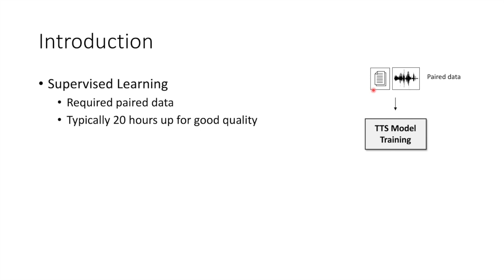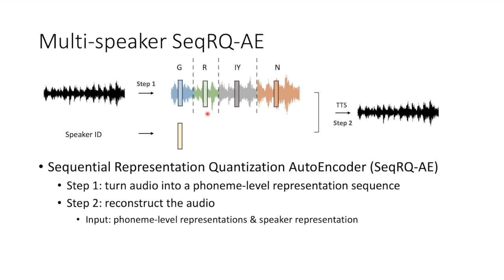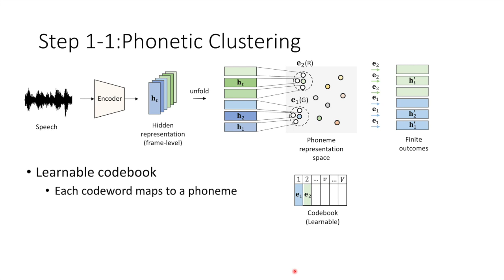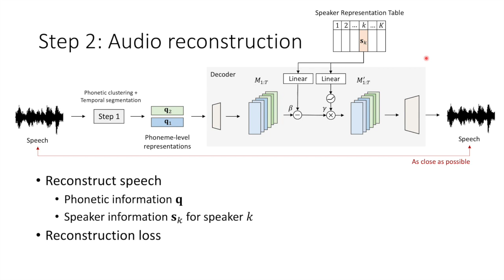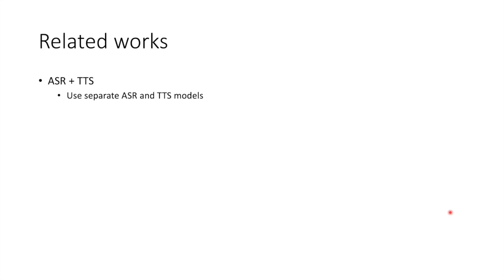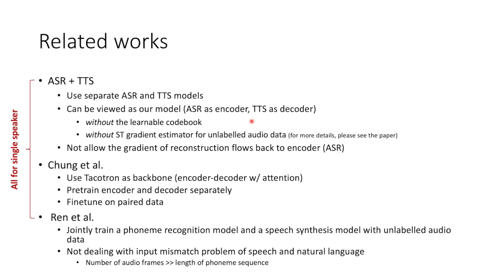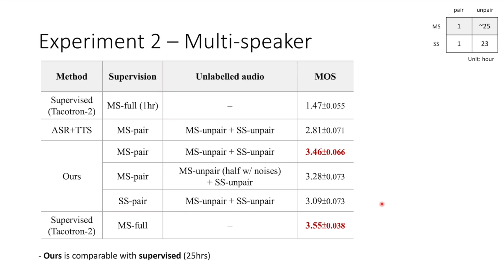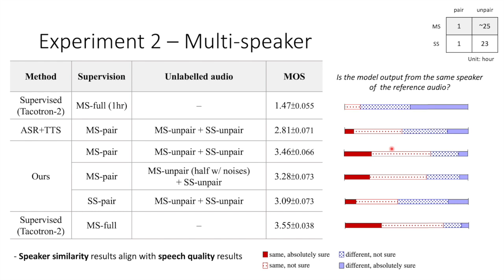[INTERSPEECH 2020] Semi-supervised Learning for Multi-speaker Text-to-speech Synthesis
Tao Tu, Yuan-Jui Chen, Alexander H. Liu, Hung-yi Lee, Semi-supervised Learning for Multi-speaker Text-to-speech Synthesis Using Discrete Speech Representation, INTERSPEECH, 2020